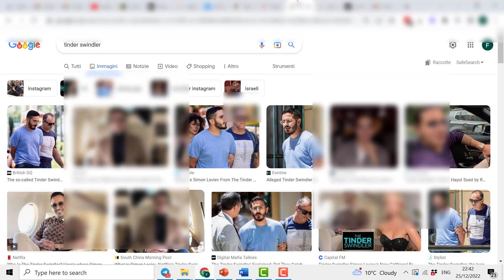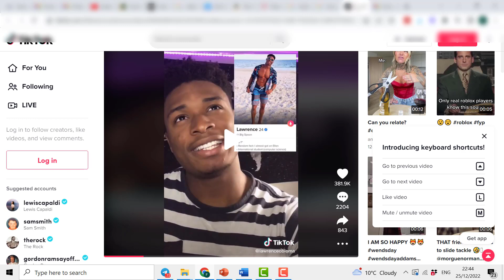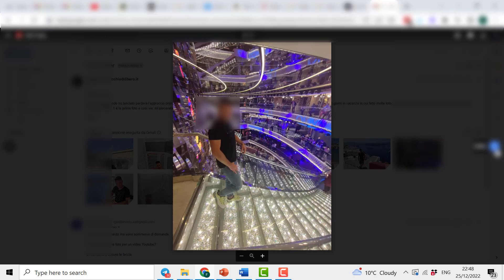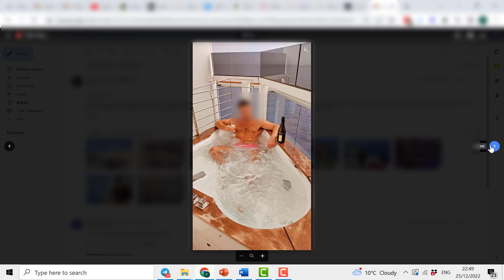Lo Sai che probabilmente Tutte le Tue Foto su Tinder Sono da Buttare?